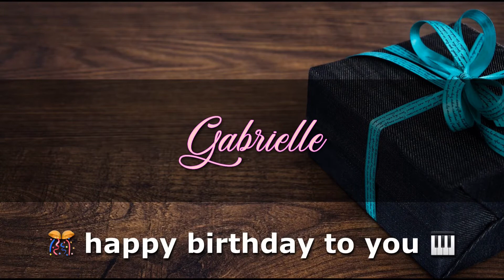GABRIELLE Angelclasico HAPPY BIRTHDAY